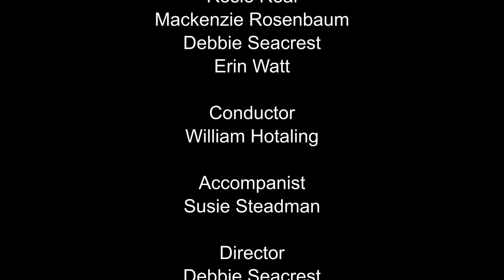UM Western Cantabileers 2020 Winter Concert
Due to COVID, our Winter 2020 concert was recorded so we can share it in a safe environment.  Enjoy!